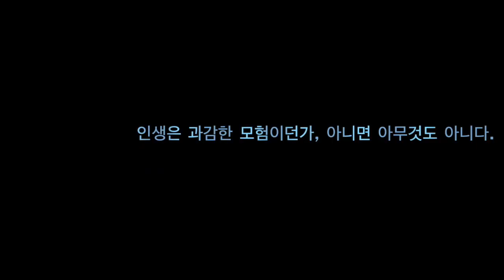2018. AWESOME LINE Special Day. 1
제2회 전국라인댄스 듀오대회